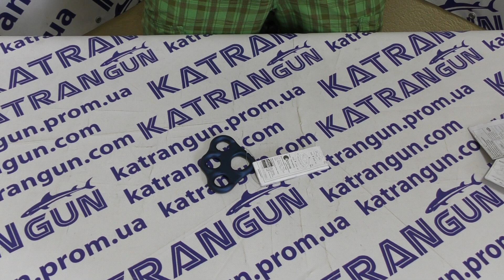Такелажная пластина Climbing Technology Cheese Plate Small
Такелажная пластина Climbing Technology Cheese Plate Small для крепления трех карабинов.